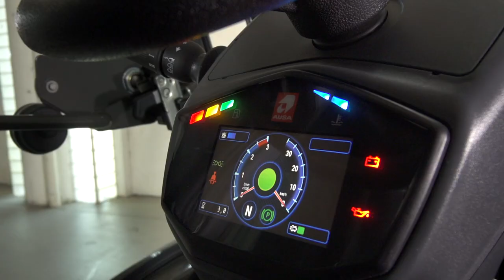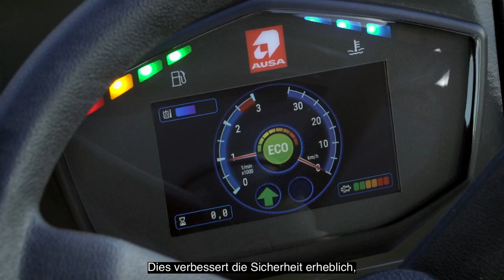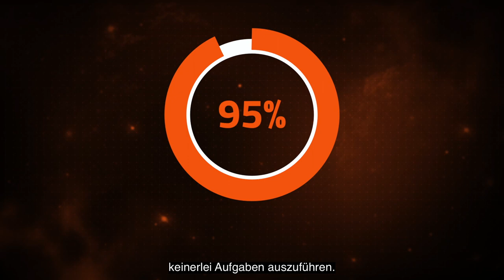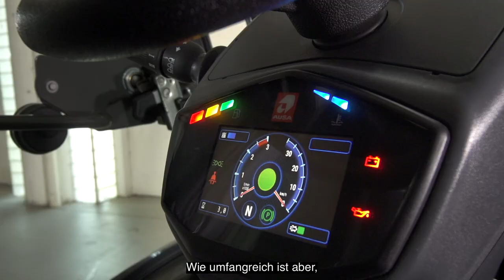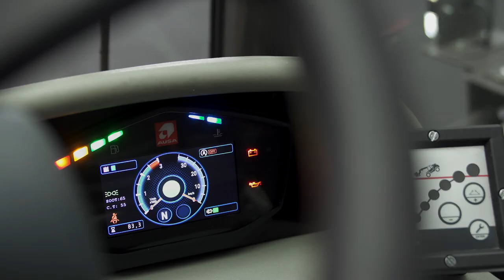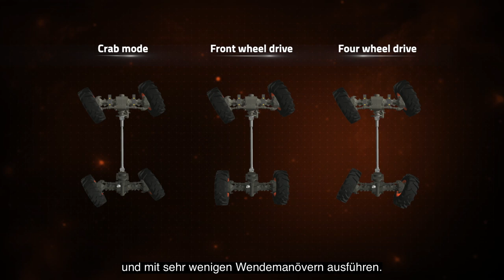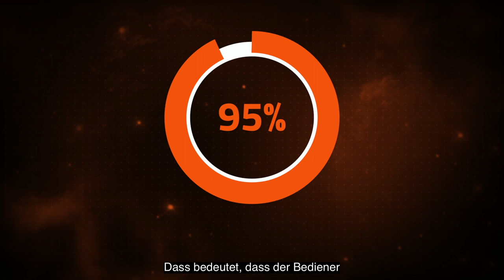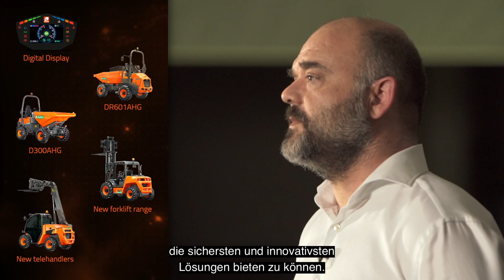AUSA Digitale Präsentation des Produkts 2020